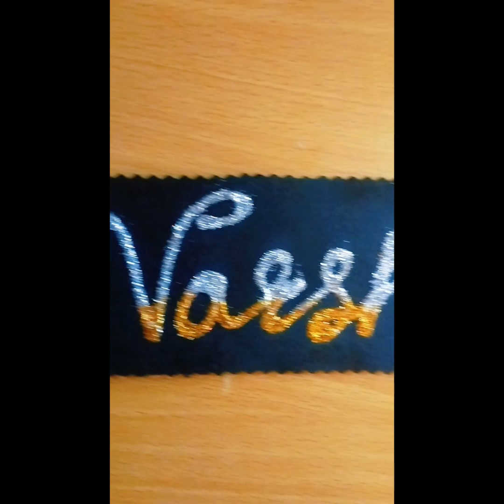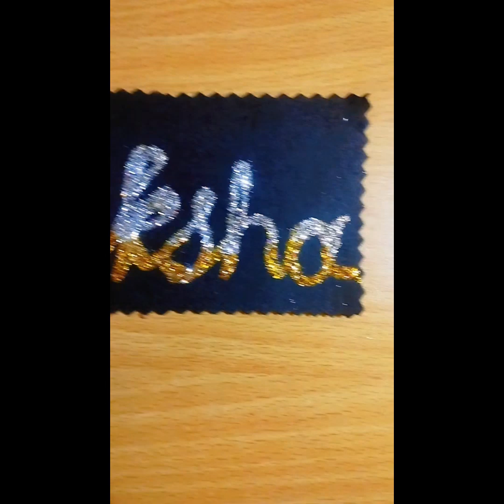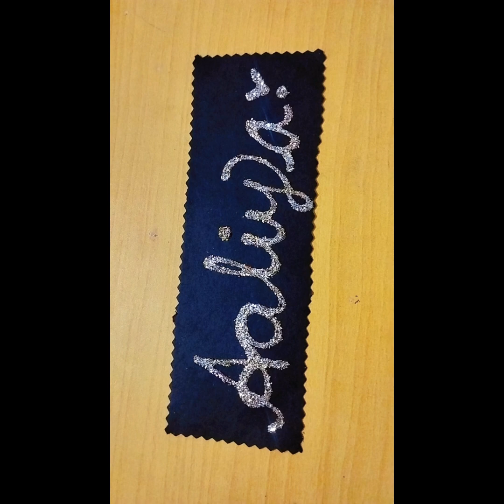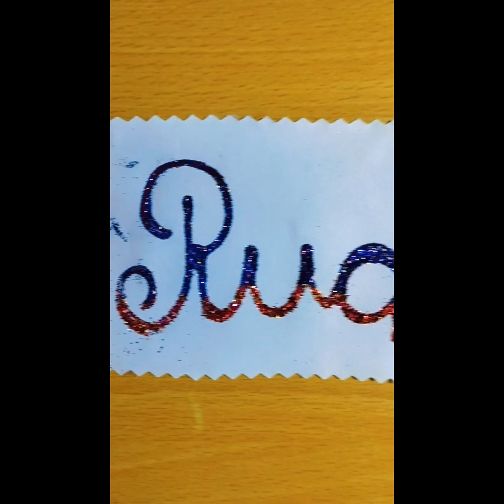Calligraphy with glitter✨✨